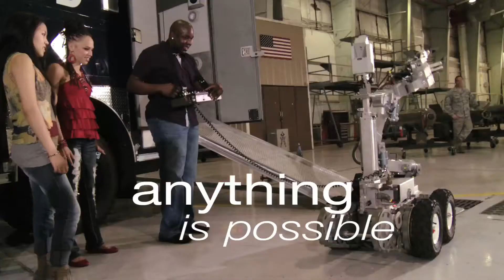American Idol meets America's Heroes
Eleven American Idol finalists share experiences with Air Force
Reservists at Joint Base Fort Worth.